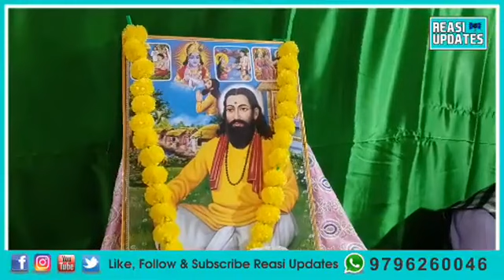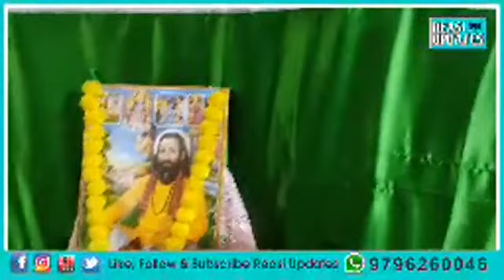Sant Ravidas Jayanti || Programme || Sanatan Dharam Sabha Reasi || Reasi Updates